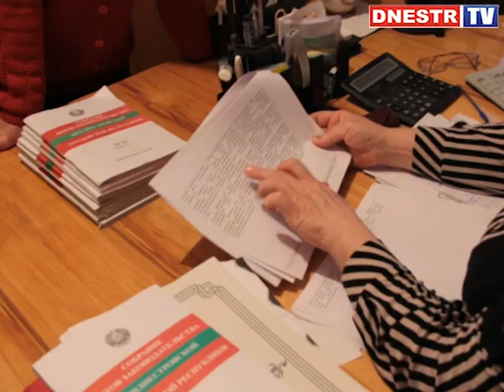ДАЁШЬ НОВЫЙ ЗАКОН!